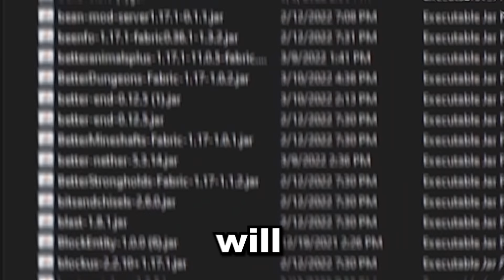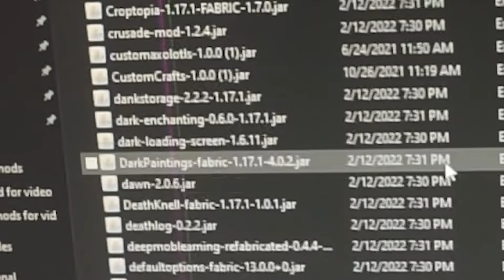Minecraft, But It Gets More Modded...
🎥 MY CHANNELS
@Bionic Reacts
@Danny Bionic